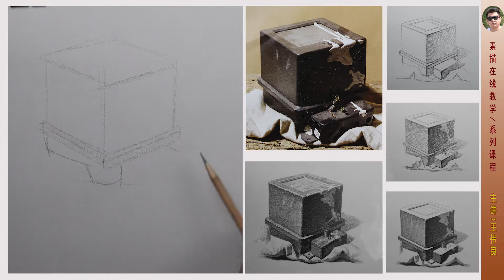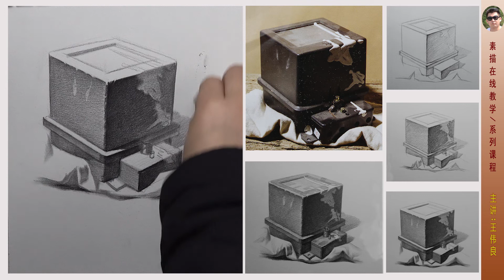9 電錶的光影素描示範（一）